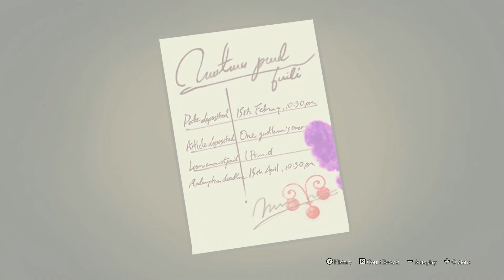Never Gonna Give You Up (The Great Ace Attorney: Adventures #33 BLIND!)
"Join Ryunosuke Naruhodo, ancestor of series mainstay Phoenix Wright, as he attempts to uncover the secrets behind an international criminal conspiracy and solve a hauntingly baffling cold case, while tackling a series of tricky trials along the way."

Thanks for tuning in to our let's play of The Great Ace Attorney Chronicles: Adventures! It's now time for the final phase of our investigation. More and more evidence keeps stacking up against Gina. On top of that, she doesn't even want us to represent her! Will we be able to change her mind?

This game is BLIND! Try to refrain from spoiling future events in the comments for others! However, if you do have any helpful tips or hints that don't spoil anything, feel free to do so!

Follow @NoveIhouse on Twitter for updates! :-) For highlights of our lets plays follow our Novelhouse on Tiktok and Instagram!

Novelhouse now has an official Discord server as well, here you can get exclusive content, talk with fellow Novelhouse fans, and more! Come on in, we'd love to have you!